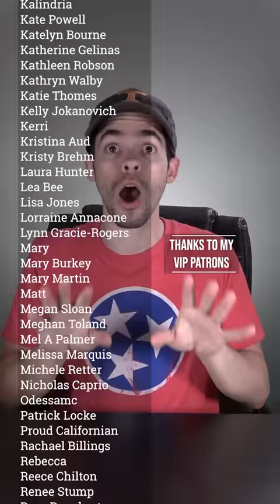Table Regions: Southern Haunts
What are the most haunted places in the southern United States?

Next Shows
8/13 - Tallahassee, FL - SOLD OUT
8/19 - Gainesville, FL - Vecinos
8/21 - Boca Raton, FL - Boca Black Box
8/22 - Wesley Chapel, FL - Side Splitters at the Grove
9/17 - Jordan Landing, UT - Wiseguys
9/18 - Provo, UT - Dry Bar